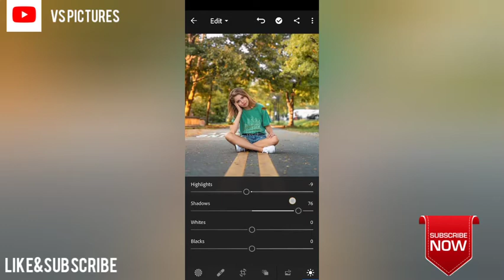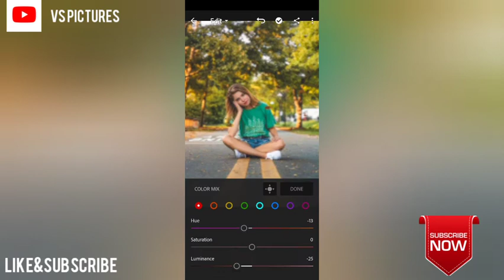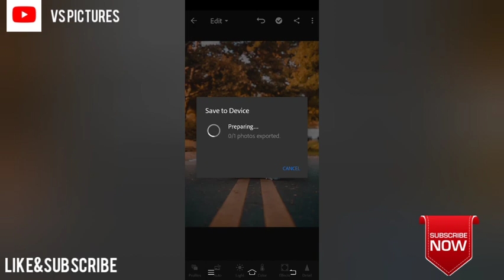Yellow tone editing by Lightroom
In this video how to do yellow tone editing.